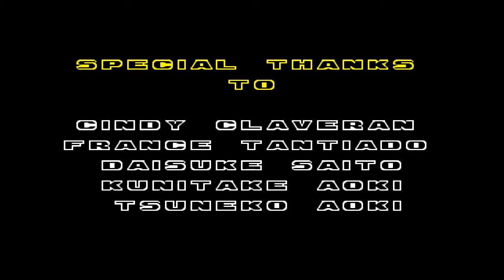[게임챔프](1993년1월호)소닉 2(소닉 더 헤지혹 2)[END](메가드라이브)[Game Champ](MD)Sonic The Hedgehog 2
게임챔프 1993년 1월호 나와있는 주소 링크